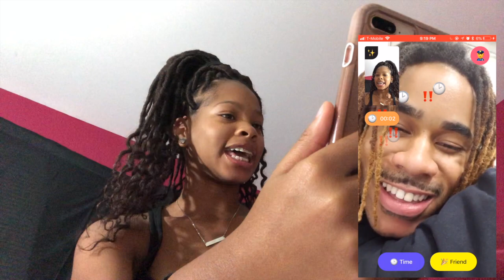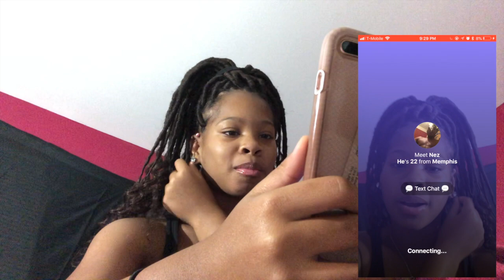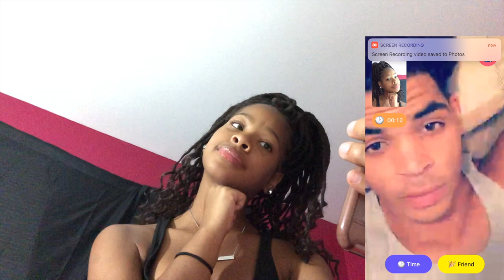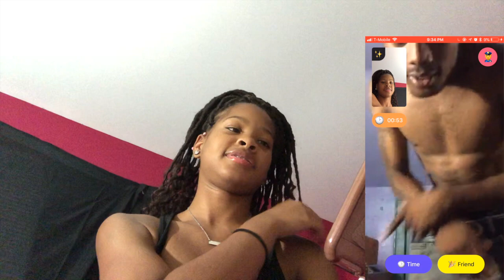ASKING RANDOM GUYS TO RATE ME 1-10 ON MONKEY APP (HE SAID I LOOK LIKE THE BOTTOM OF HIS SHOE :( )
I am 16 years old and i am from washington dc. I hope you are satisfied with my channel as much as i am. RoyalTbabies. Take a look of my life outside of youtube here